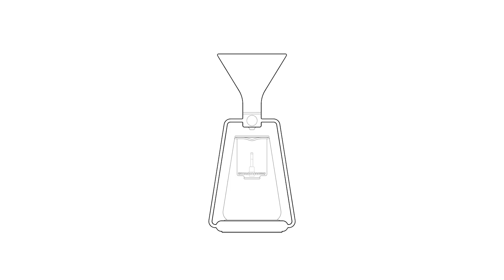GINA: Smart Coffee Instrument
The first smart coffee instrument with a built-in scale and an app enables you to brew coffee with pour-over, immersion and cold drip.

Early bird price starts at $145